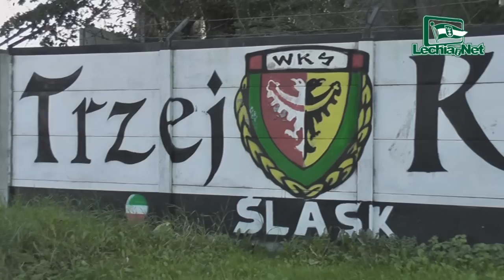2012.09.10 Wywiad z Jarosławem Bieniukiem